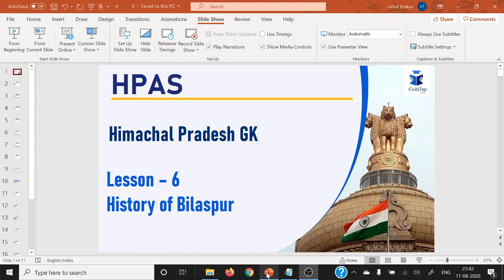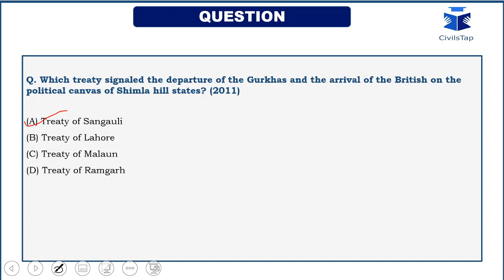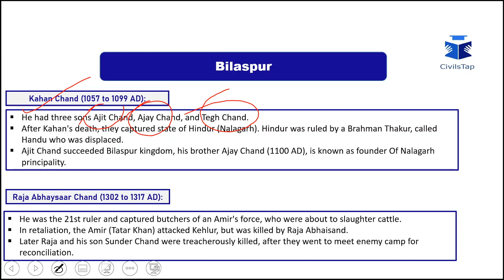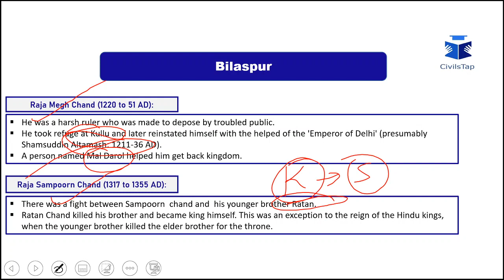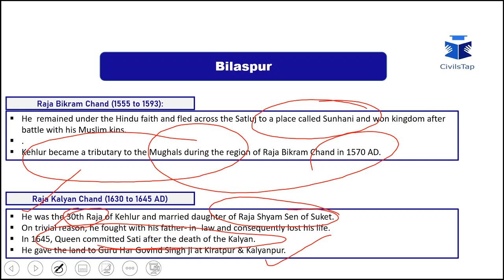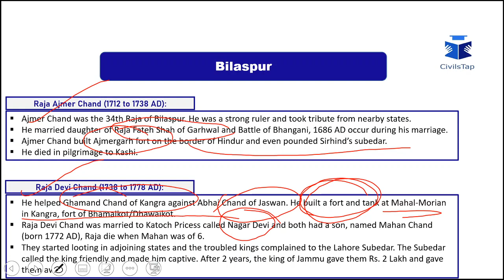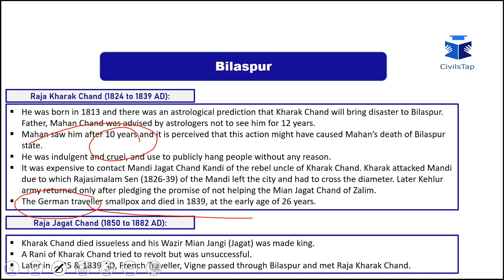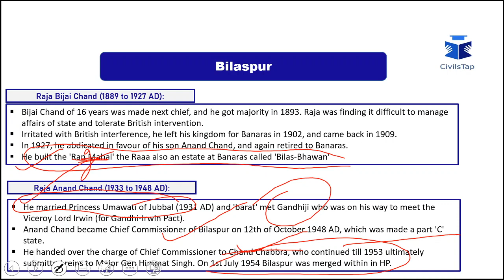Himachal Pradesh GK Lecture 6 : History of Bilaspur